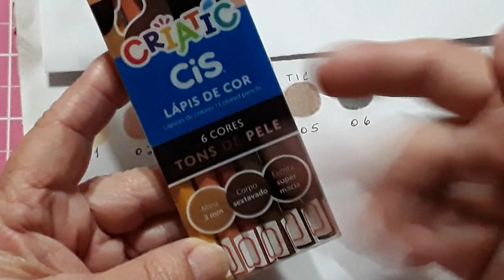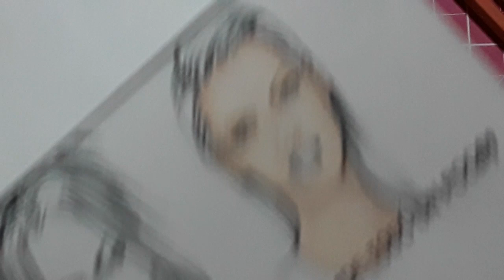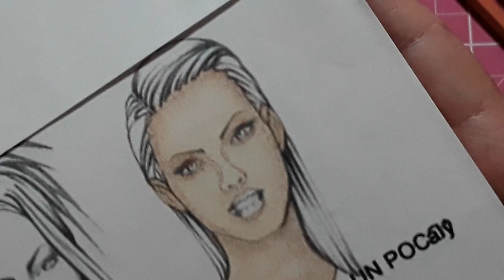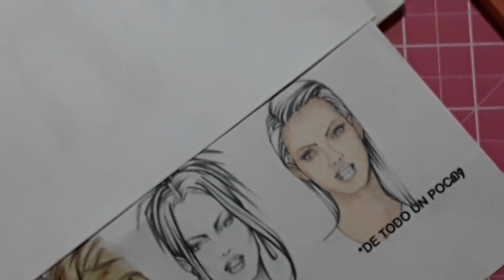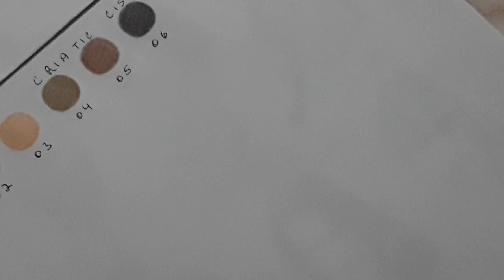Resenha tons de Pele Criatic Cis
Resenha tons de Pele Criatic Cis. Mostro também quantas camadas eles suportam.